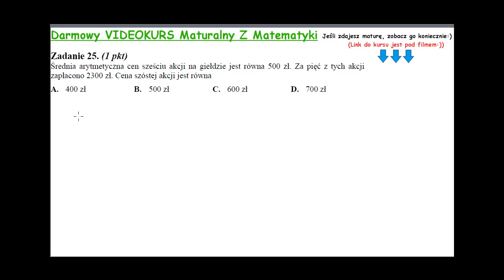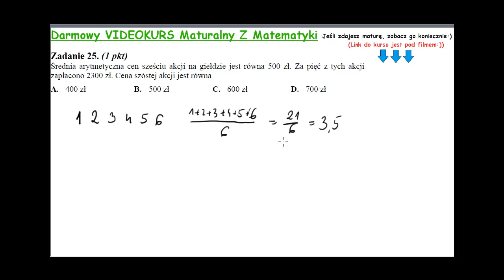Zadanie 25 matura maj 2012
Średnia arytmetyczna cen sześciu akcji na giełdzie jest równa 500 zł. Za pięć z tych akcji
zapłacono 2300 zł. Cena szóstej akcji jest równa Pełne lekcje